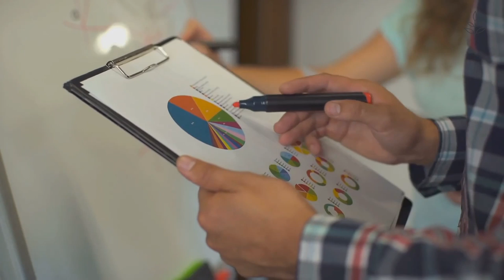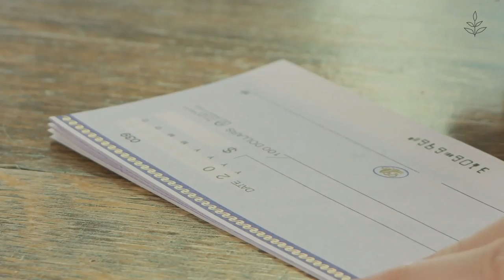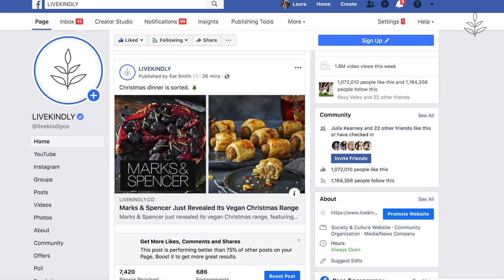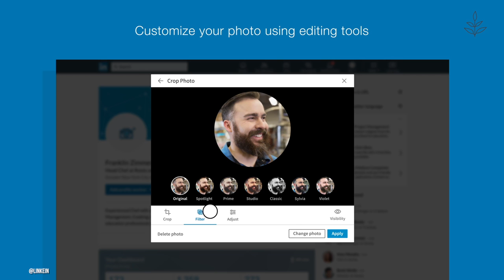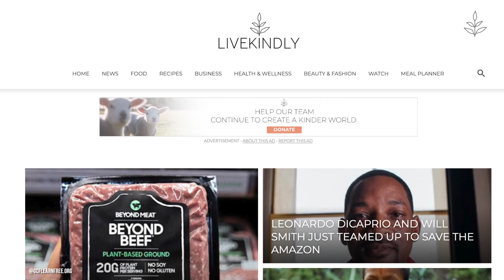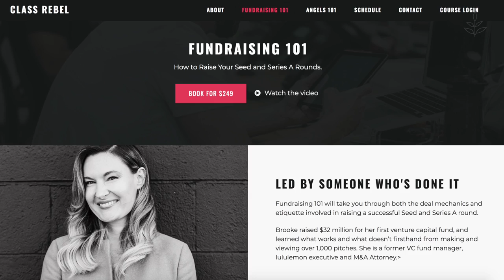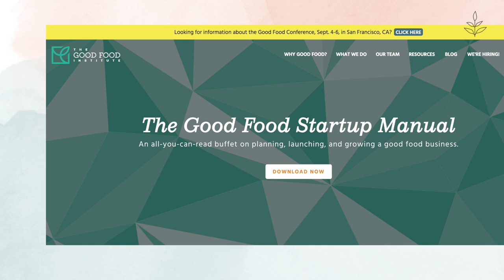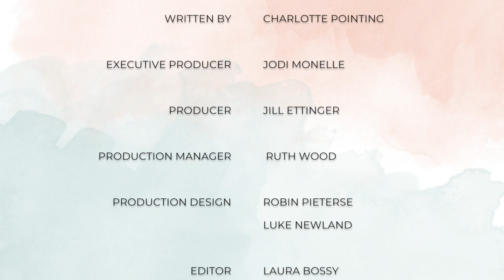HOW TO Start A Vegan BUSINESS (Tips For First Time Entrepreneurs) | LIVEKINDLY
The vegan business market is booming. Plant-based milk and vegan meat are dominating supermarket shelves as more people are embracing vegan food. Beyond Meat experienced one the most successful launches after its IPO. Nearly 100% of UK residents are in favor of a ban on cosmetic animal testing. If you’re thinking about starting a vegan business, the time is now - here are 7 helpful tips to get you started.

Identify your target market - who are you selling to? Who are they, what do they do, what do they value? What need is your product or service filling for your target customer? Nailing this down is the first step to starting a successful business.

Prepare a business plan - outlining a strategy is helpful to highlight the steps you will need to take in order to reach your goal. Entrepreneur Alexander Cowan recommends using a Business Model Canvas or BMC to help you get started.

Snap up domains and social media handles - don’t underestimate the power of social media. It is an invaluable marketing tool that will help you engage with your customers and grow an audience of interested buyers.

Learn how to network - entrepreneurs don’t achieve their goals alone. Success is helped along with the people they’ve met along the way. Attend networking events, reach out to businesses via LinkedIn, collaborate with brands that could complement your own.

Pay attention to branding - how do you want people to perceive your business? Your logo will act as spokesperson of your brand, so make sure that your style reflects your company’s message.

Get creative with fundraising - all business ventures require capital, and thankfully there are many options available to you.

Find a mentor - a trusted advisor is invaluable to any business. Mentors provide advice based on their past business mistakes and successes, they can provide advice and weigh in on your business strategy, and offer a different perspective on your company’s approach.